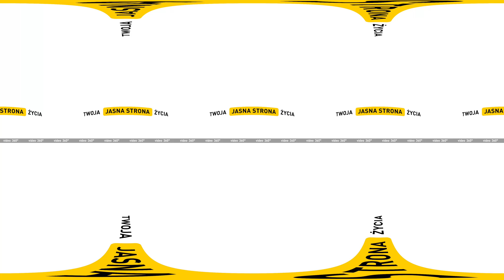Spróbuj wydostać się z labiryntu w ciągu 5 minut | 360 VR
Witajcie! Autorzy Jasnej Strony przygotowali dla was wyjątkowy film 360°! Poznajcie naszych 4 odważnych (a może nie aż tak bardzo?) bohaterów, którzy właśnie przymierzają się do pokonania najbardziej niesamowitego labiryntu wszech czasów. Te małe słodziaki to Entuzjastyczny Edek, Ambitna Anka, Melancholijny Michał i Sceptyczna Sylwia. Myślicie, że im się uda? Zobaczymy! Trzymajmy za nich kciuki i kibicujmy całej czwórce!